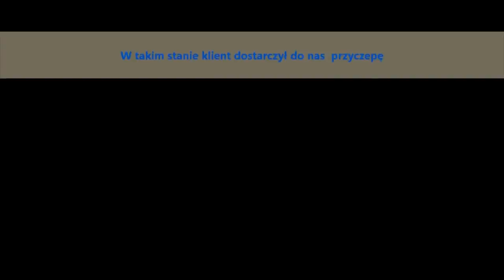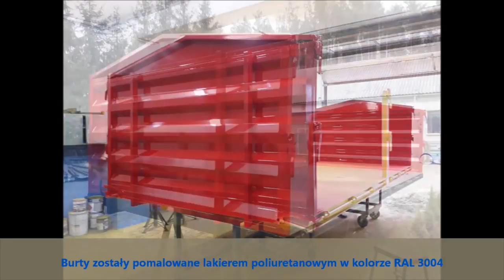Jak w Biłgoraju robią remont kapitalny przyczepy HL8011?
Autor filmu: Zychar Remont kapitalny przyczepy HL8011- firma Zychar. Zapraszamy na portal